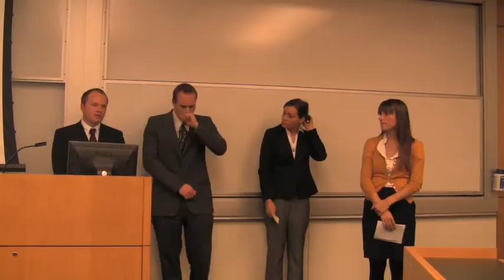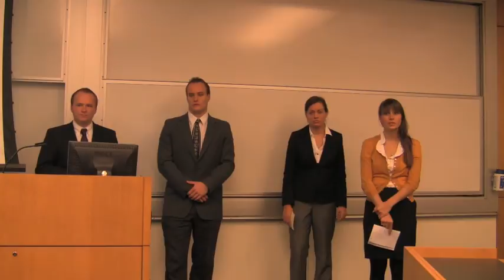Solon 3.m4v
Solon 3 of 3